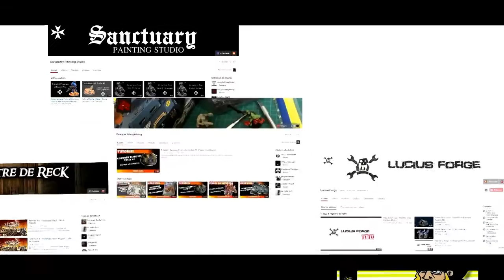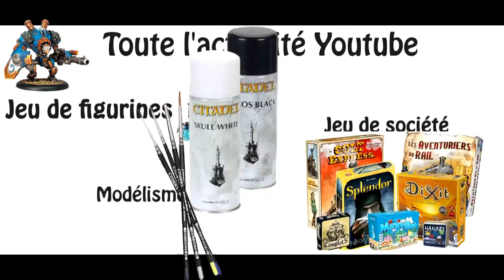57 Peinture du bois et flocage chateau eskice miniature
La peinture et le flocage pour terminer ce château miniature.

!!! Désolé pour la qualité de sons, mon micro est sur le point de lâcher !!!

Pensez à tiper si ces mes vidéos vous plaisent.
Peu importe le montant, c'est le geste qui compte ! (objectifs : un trépied de caméra et un micro de qualité !)

Le blog Eskice miniature et mes services de peinture :
Les ventes sur Ebay d'Eskice miniature :
La boutique en ligne, en cours de construction mais opérationnelle